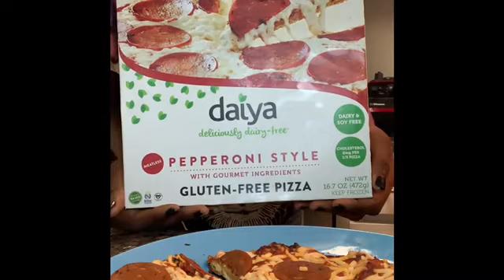StoryTime/Mukbang (pizza time 🍕🍕🍕)